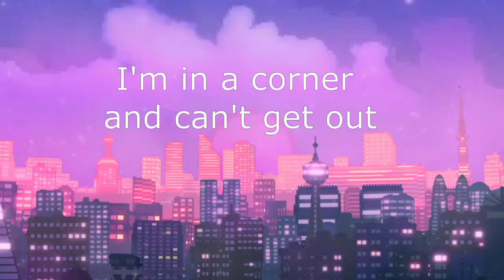BEST OF TWITCH CLIPS JUNE 2021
Welcome to Lindie Games! Today's video features clips from Twitch streams in June.